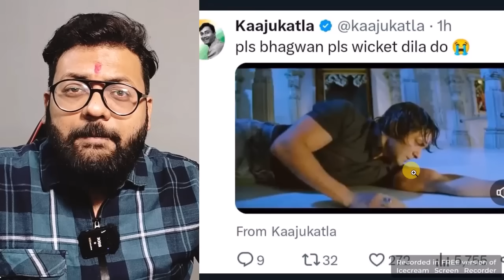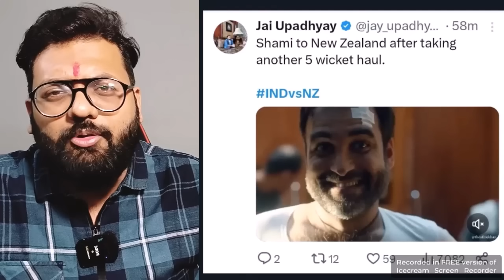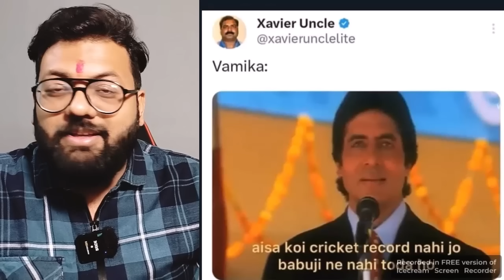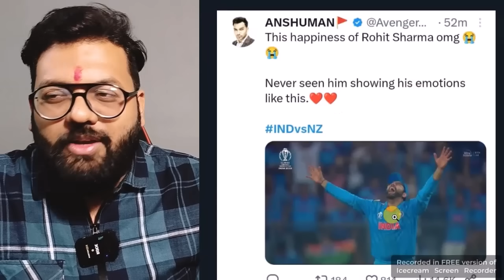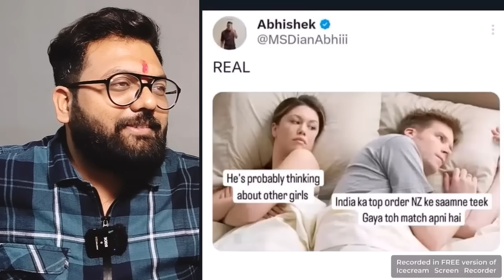Best Viral Memes On Social Media After India Won Semifinal Against New Zealand World Cup Shami Kohli